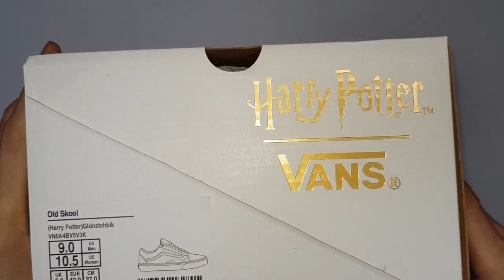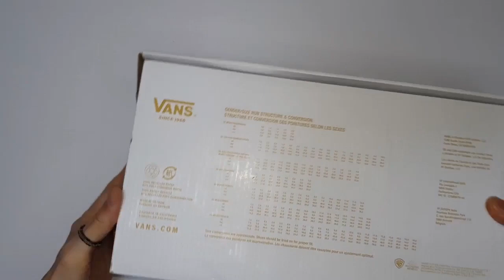VANS X Harry Potter Old Skool unboxing/VANS Old Skool black on feet review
STYLE CODE VN0A4BV5V3K1
it's AUTHENTIC !
VANS X Harry Potter Old Skool GOLDEN SNITCH/black